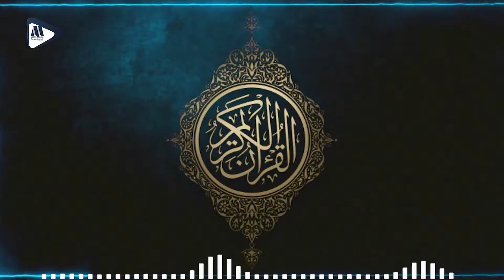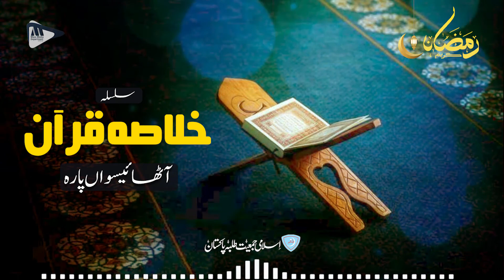Quran Summary Series | Para No. 28 | JamiatPK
In this Ramadan, IJT Pakistan is initiating the ‘Quran Summary Series’ that'll be broadcasted daily on youtube. Holy Prophet (PBUH) said that the best among you is the one who learns the Quran and teaches it to others.